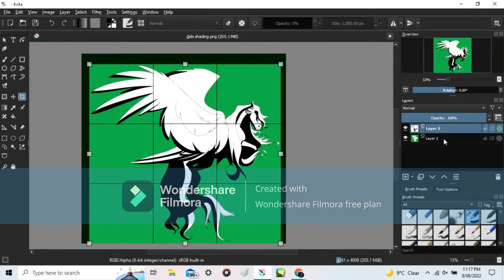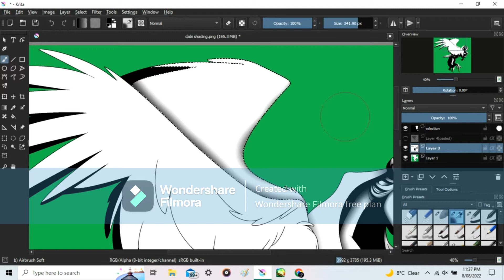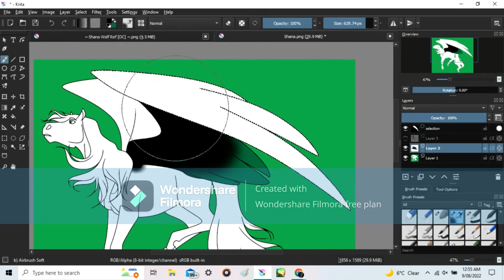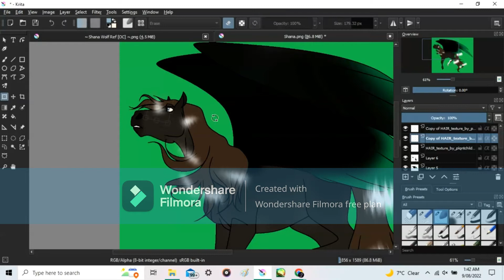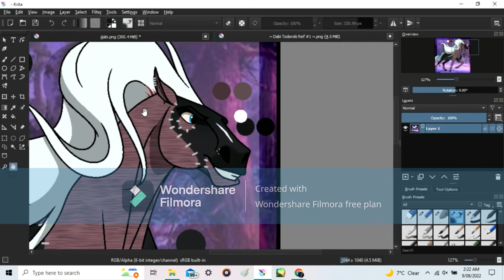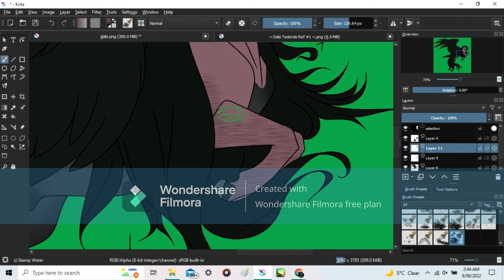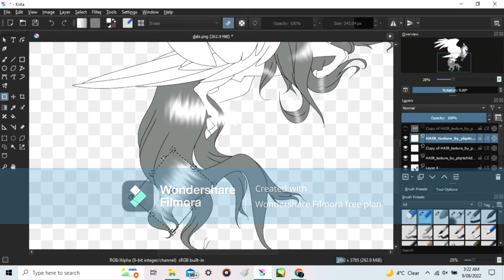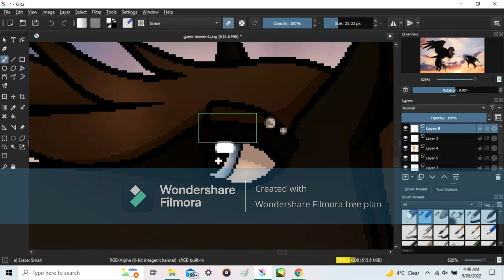"Fleeting Moment" | Speedpaint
My Hero Academia - Equine AU & Fantasy AU
Ship Art - Dabi x Shana
Shana Wolf is my bnha oc~

Sorry about the large watermark but theirs nothing I can do about it

---xxx---

---xxx---